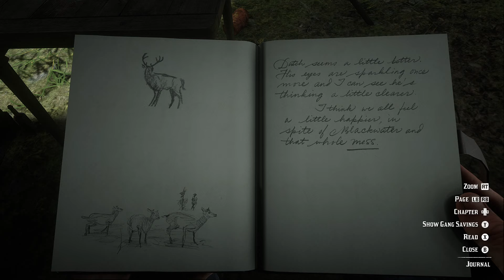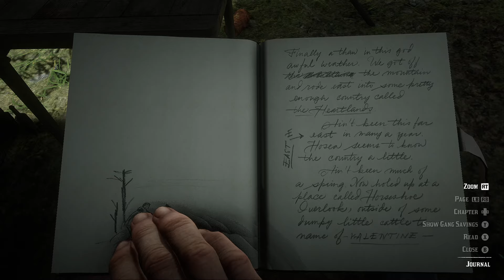Red Dead Redemption 2(Main Story) - Just another day in camp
I swear you could probably find half of the random encounters just poking around outside the first camp. ^o^);

Promise the next trip will continue onward into Valentine, so easy to get distracted or just immersing into riding out, hunting, gathering..(soon to be robbing too ofc) ;)